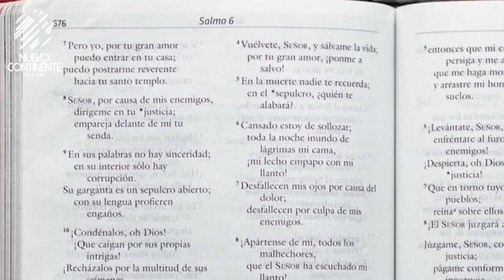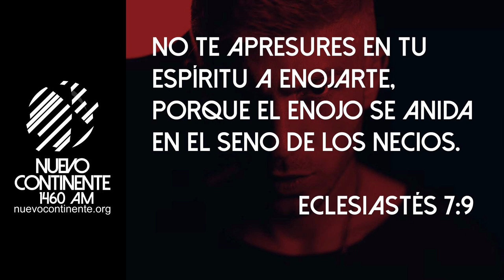¡No Me Enojo Fácilmente! - Reflexión | Emisora Nuevo Continente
Reflexión con Delson Morales para este lunes 28 de marzo de 2022